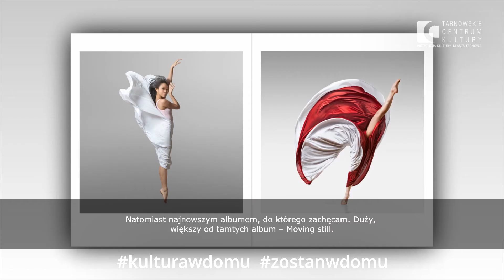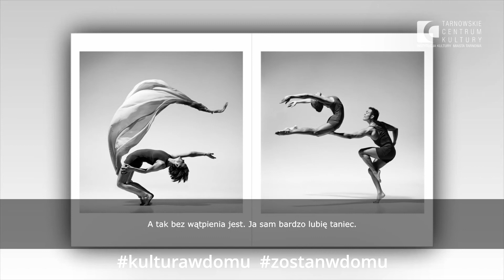otwARTa Pracownia Fotograficzna - Opowieść o Lois Greenfield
Tomasz Sobczak, fotograf, pedagog, prowadzący zajęcia w otwARTej Pracowni Fotograficznej w TCK, opowiada o Lois Greenfield.

Partnerzy: Tarnowskie Towarzystwo Fotograficzne, Fotoklub RP Stowarzyszenie Twórców